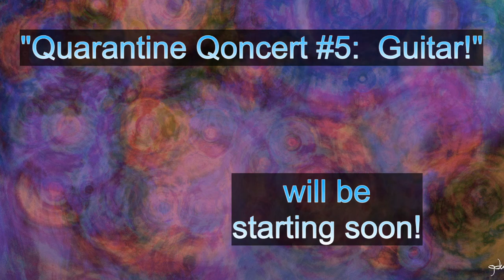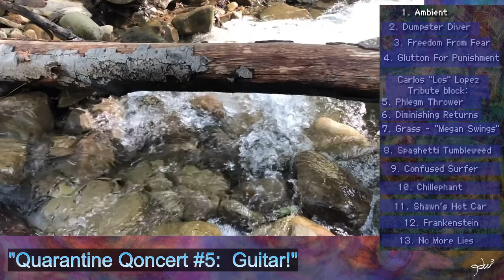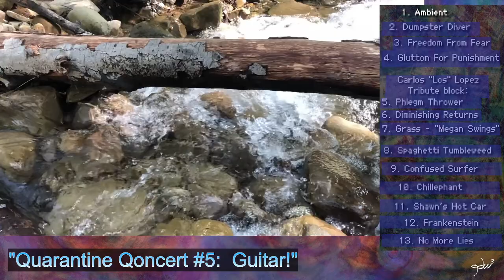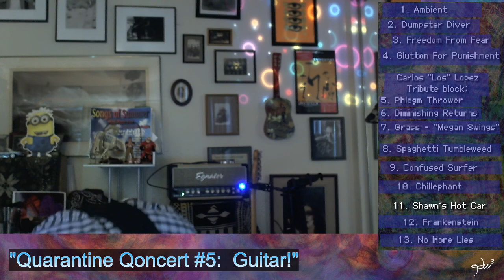Quarantine Qoncert #5: Guitar! - full show raw recording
Original stream recording from June 14, 2020.  Gordon (a.k.a. gdw3) playing guitar on mostly original tunes live from the Quarantine.  Includes the pre-show music, banter and stories, warts and all.  No mixing or EQ.

Set list:
1. Ambient - 13:03
2. Dumpster Diver - 20:16
3. Freedom From Fear - 25:45
4. Glutton For Punishment - 30:14
5. Carlos Lopez story - 33:07
6. Phlegm Thrower - 36:13
7. Diminishing Returns - 39:33
8. Megan Swings - 45:19
9. Spaghetti Tumbleweed - 51:10
10. Confused Surfer - 54:57
11. Chillephant - 59:42
12.  Shawn's Hot Car - 1:04:38
13. Frankenstein - 1:08:50
14. No More Lies - 1:15:49

My page for art masks and other art that I mention in the show

All tunes written by Gordon Wimpress, except "Megan Swings" by Lillemoen, Lopez, & Pair, and "Frankenstein" by Edgar Winter.
(all pre-show music by Gordon Wimpress, too)

Copyright Gordon Wimpress 2020